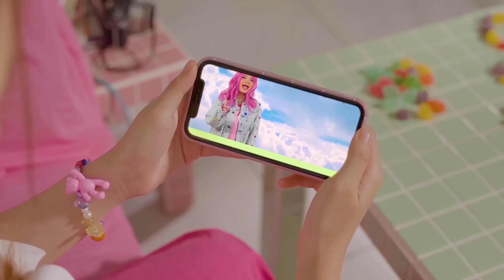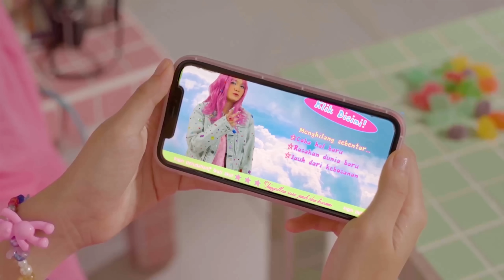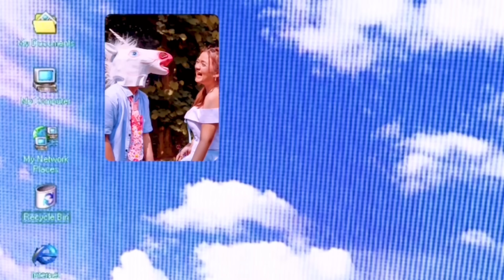Aurla - Bosan (Official Music Video)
Press Release
ARTIS  : AURLA
CIPTAAN : LEO GUNAWAN
LABEL  : GP RECORDS

Aurla Penyanyi Pendatang Baru Rilis Debut Single ‘Bosan’

Aurla Putri Mahadewi atau yang biasa disapa Urla siap meramaikan dunia musik Tanah Air dengan merilis debut single berjudul ‘Bosan’. Remaja kelahiran Tasikmalaya, 16 Mei 2001 berdarah Belanda- Padang sudah sering membuat song cover bersama teman-temannya hingga perform di tempat- tempat umum seperti coffee shop atau restaurant milik temannya. Namun karena beberapa hal Urla sempat tidak memfokuskan bernyanyi  namun menekuni model iklan & bermain sinetron.

“Cita- citaku tuh berprofesi di dunia entertainment, aku suka banget tampil”, Ujar Urla saat ditanya tentang passion. Cewek berzodiak Taurus ini juga sempat mengikuti ajang pencarian bakat Indonesian Idol Junior sewaktu ia kecil. “Duh aku lupa tepatnya usia berapa, tapi dulu aku sempet ikutan Indonesian Idol Junior dan itu seneng banget karena aku bisa tampil di depan dewan juri dan masuk TV!”, kenang Urla bercerita sambil tertawa kecil mengingat dirinya waktu itu.

Diproduseri oleh GP Records, Urla memilih ‘Bosan’ sebagai debut singlenya karena relate dengan apa yang terjadi di kehidupan remaja saat ini. “Bosan menceritakan tentang seseorang yang udah jenuh sama hubungannya tapi gak bisa putus karena terlanjur sayang banget dan karena orang itu yang selalu ada saat kita butuh”, cerita Urla tentang ‘Bosan’. Lagu bergenre Pop ini  dikemas dengan musik yang ear-catchy. “Liriknya simpel tapi semua perasaan untuk yang lg bosan jalanin hubungan tertuang di situ, makanya aku langsung suka pas ditawarkan lagu ini”, lanjut Urla.

Mengenai konsep video klip ‘Bosan’. “Jadi ceritanya aku lagi bosan sama pacarku terus tiba- tiba aku masuk ke dunia fantasi dimana aku bisa ‘kabur’ dari rasa bosan itu. Jadi kita pengen mengemas lagu ‘Bosan’ ini dengan vibes yang fun padahal sebenernya lagu mellow”, tutup Urla.

Video musik ini dikemas dengan pemilihan warna- warna ‘cewek banget’ dan konsep Y2K sehingga akan memvisualisasikan lagu ‘Bosan’ tuh Aurla banget.
Lirik
Sempat ku rasa bosan
Jalani semua denganmu
Sempat terpikir tuk akhiri
Tapi kenangan itu indah bersamamu

Di dalam sepi ku engkau s’lalu ada
Di dalam lukaku engkau s’lalu ada

Reff:
Maafkan bila ku bosan
Ku hanya butuh waktu sesaat tanpamu
Ku pasti kan kembali kepada dirimu

Di dalam sepiku engkau s’lalu ada

Aktifkan RBT Aurla - Bosan
TELKOMSEL:         BSNNU            kirim ke 1212
INDOSAT     : MG 40539564         kirim ke 808
TRI                 :        10007946        kirim ke 1212